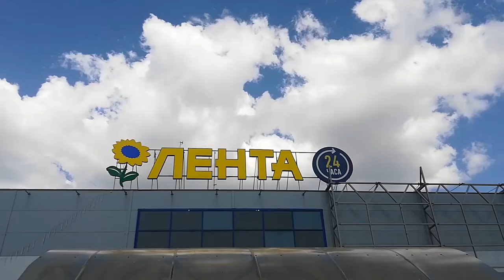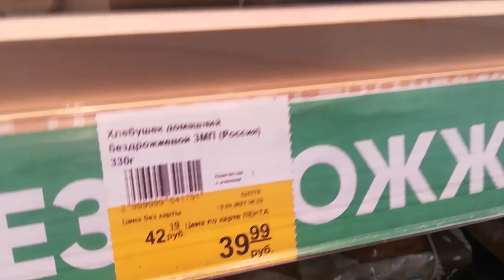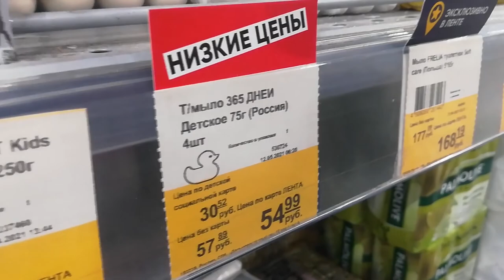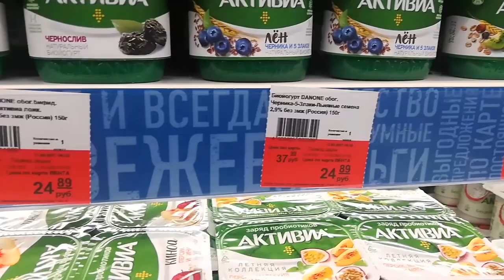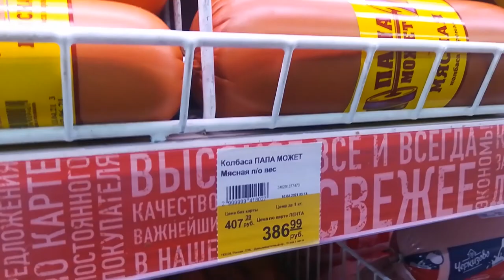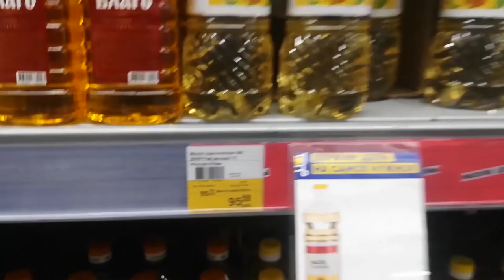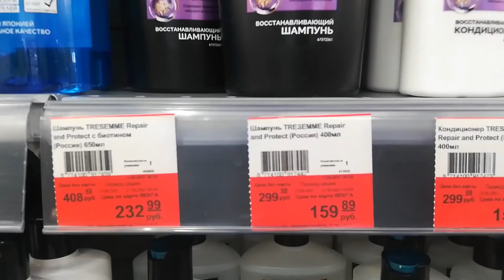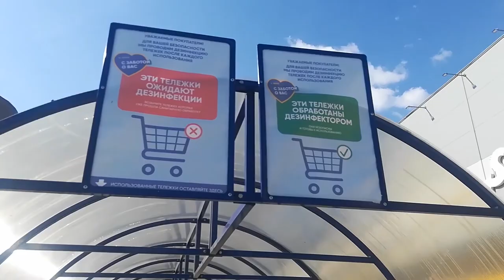LIVE*ПИТЕР: СУПЕРМАРКЕТ ЛЕНТА: Обзор цен (Май 2021). Сравниваем с ценами мая 2020 года! ИНФЛЯЦИЯ?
В этом ролике мы с мамой сравниваем цены в Супермаркете "Лента" ровно год спустя. Что-то сильно подорожало, а что даже подешевело... Какие продукты мы выбрали для обзора, смотрите в этом видео!